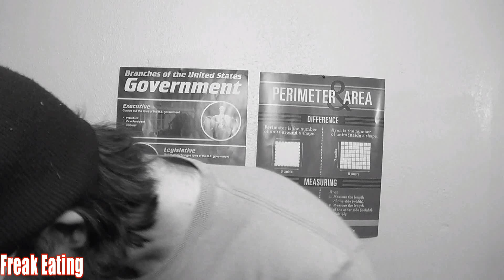Food Challenge: Vinegar Slam in 6 Seconds? WARNING EXTREME BURN | FreakEating Challenge 62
Do not try this at home or anywhere else. Braeden challenged me to do something totally epic in 6 seconds. What's more over-the-top than chugging a whole bottle of vinegar? I may not be Vine material, but 6 seconds is all you need sometimes.

Til next time, stay in school, don't do drugs, and eat like a freak!

I'm on social media too. Follow me there!